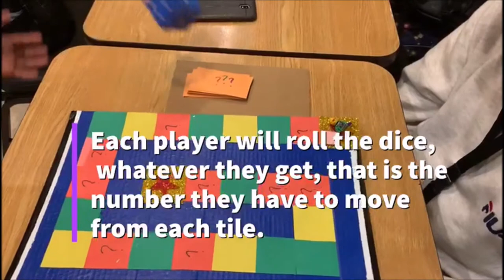Probability Game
Just for a project!